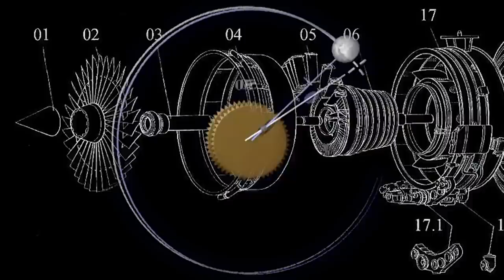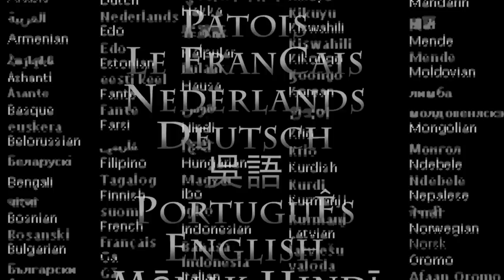worldwide - Dark Circle *OFFICIAL VIDEO*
Dark Circle -- Worldwide

Dark Circle returns with this abrasive sound experience and welcome you to the current cosmic singularity garnished with visual excitements by Dominic Jackson and his creative entourage.

It's been a decade since the classic Civilians LP but now the time has arrived for Dark Circle to retake the stage and we can look forward to further material, including a 2nd video, and Anik's Cryptochrome album amongst other projects.

We were also lucky enough to harness the hermetic energies of the famous jazz musician Finn Peters, who pops up briefly to blow through a metal tube with intriguing nuance.

*track produced by Esh for IBMCs/Dark Circle 2013
*video by Dominic Jackson & Esh

Special thanks and real love to all the people involved in making this project a reality.

Lyrics by: Dark Circle

(Anik)

On the move since we knew how
Train stations, planes taken through clouds
6972 towns
Stanstead sunrise sunset nowhere
name the place man I'll go there
Bought the rain down on sonar
Love the burning of cold air
Far from home and have no home
Need no home but I don't care
My hat's hung hard
Roots dug far its like oh yeah
So pass the passport pass the port an past important
Start the car and cart the horse and
chart the stars and to wind with caution
We're going worldwide -- it's in my bloodline
Its untold countries, the untold unwinds
and you know it's like.

(Hoyx)

You really gotta hate this beat but I take it & lace it
Join it with a verse straight from Rekjavik
The track you play just a little resume
of how we living life everyday
Pour ma famille, mes potes, mes amis
Je me souviens la 'sic est therapie
Pour tous les hommes who haven't yet heard
We're spreading out, spreading love, spreading the word
All a uno a fi understand
whatever happen together we run dis ting
Seitdem ich hier, zusammen mit dir gelanded bin,
Worldwide fam, la femme, Mann und Kind
I walk the walk, slang the slang in this,
patois repertoire switching languages
Understand that I leave bands in bandages
and gangs of kids gonna wanna bang this ish...